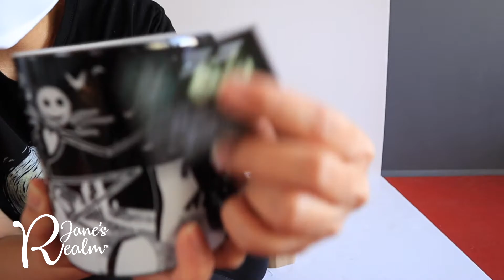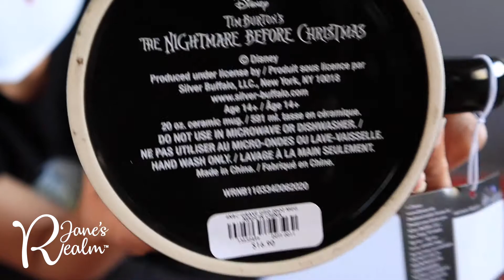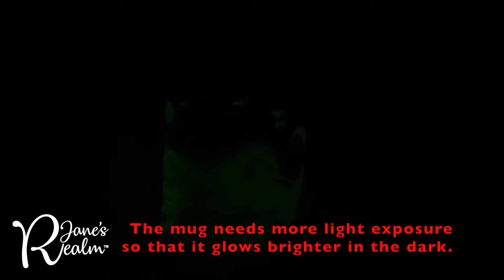Tim Burton's 🎃 The Nightmare Before Christmas 🎄 Hot Topic Disney Haul 📦 Unboxing #1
Welcome to RJane's Realm YouTube channel. 😊 I hope the product review helps you make an informed decision.  I believe high quality, great design and sophisticated style that suit your lifestyle give you a satisfying experience.  Choose wisely and make your experience enjoyable.  My specialization is on Handbags & Accessories, Food & Dining and Music & Healthy Lifestyle.  Tell your family and friends who are interested of RJane's Realm YouTube videos.  I appreciate it.  Have a fantastic day! - RJane 😊

Join Rakuten for free.

Steps:
1. Sign up Rakuten for free.
2. Add your credit/debit card in your new Rakuten account.
3. Click on an online retailer's website (through Rakuten).
4. Make your First Purchase of $30 (Not including tax & shipping fees).
5. Pay with your credit/debit card that you have saved in your Rakuten account.
6. Within 24 hours, receive your first $30 Cash Back or greater from Rakuten.

Make your First Purchase of $30 (Not including tax & shipping fees), and receive your First $30 Cash Back or greater.  Remember to use your credit/debit card that is linked to your new Rakuten account.  When you use Rakuten website links of online retailers (ex. Kate Spade New York), Rakuten keeps track all of your online shopping trips.  The last day of qualified referral period for $30 Cash Back is December 31, 2020.